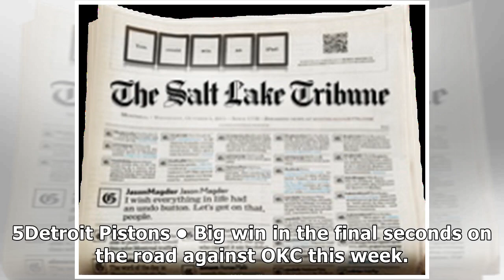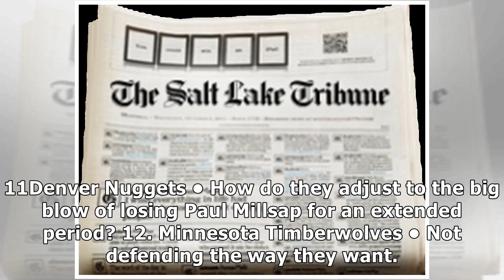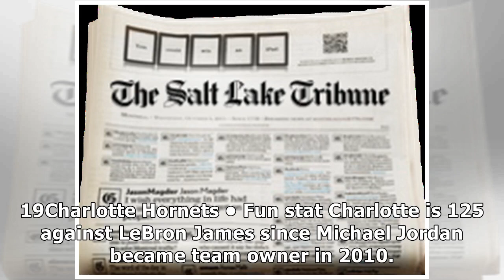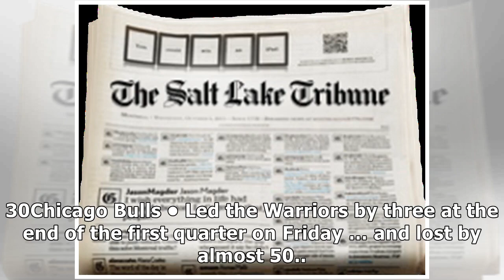Tony jones on the nba: the sixers need to free jahlil okafor from purgatory- News E